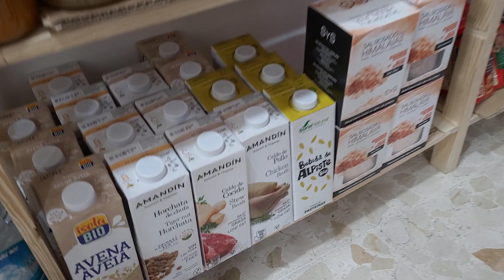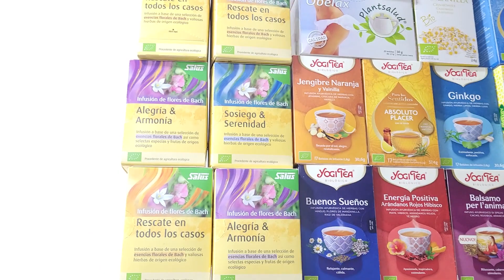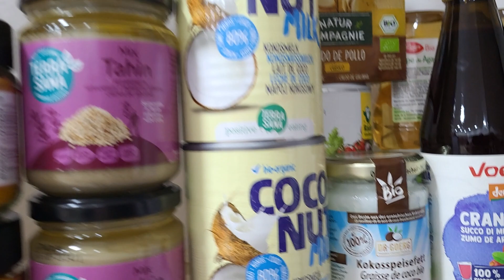Fruteria Demelza, pasión por los productos ecológicos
En fruteriademelza saben lo que te gusta, y apuestan por los productos ecologicos
Mira el vídeo, te va a encantar
Fruteria Demelza esta en Avenida Blas Infante 8, frente el ambulatorio del Centro de Algeciras.